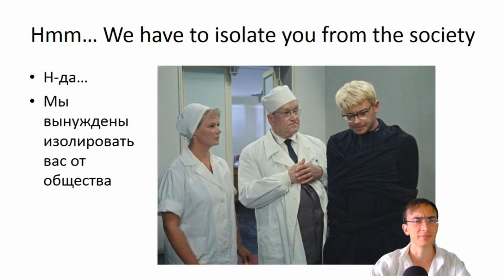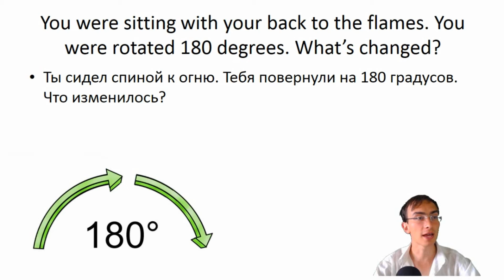Практикуем английский с Ed Sheeran - I See Fire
"Вишенка" - это когда ты что-то говоришь, а певец "отвечает" тебе словами из песни.